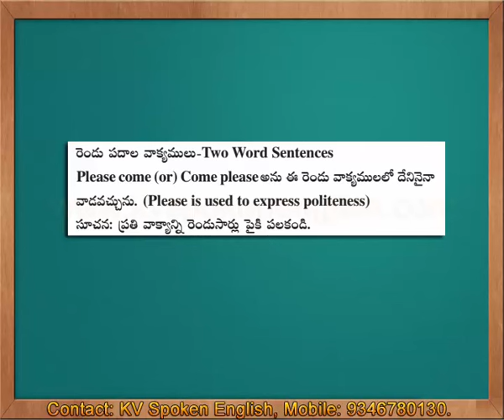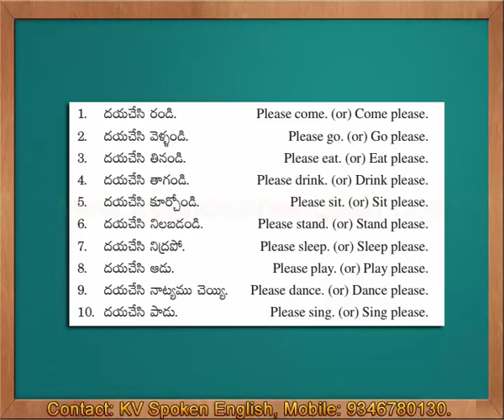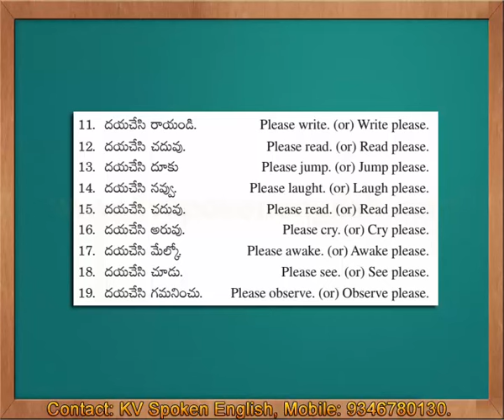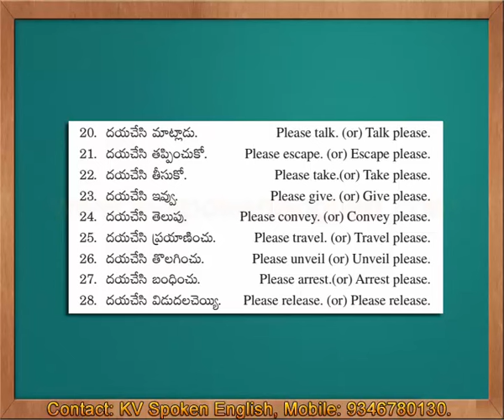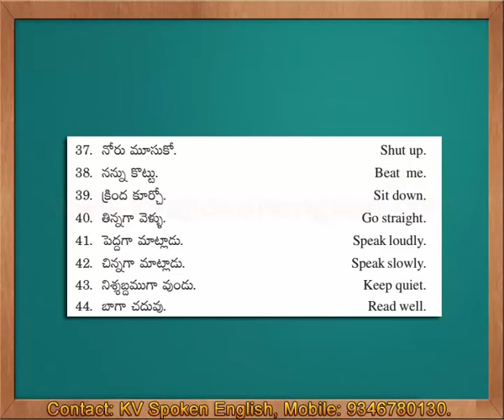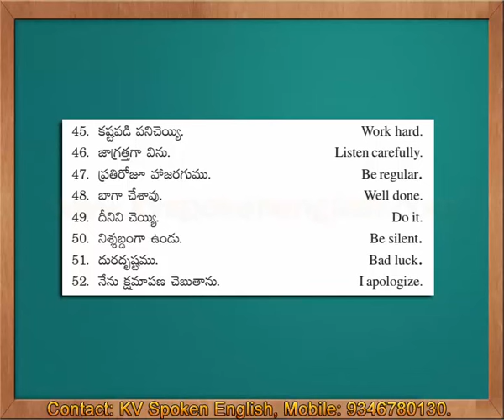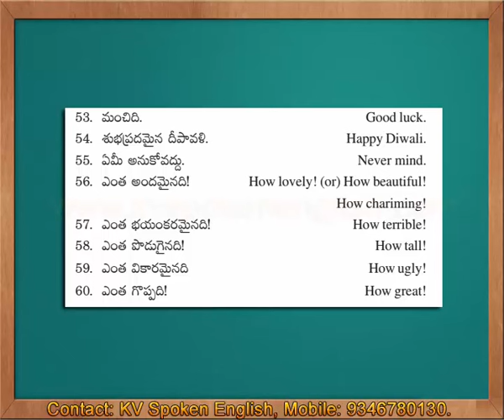Two Word Sentences - Spoken English through Telugu